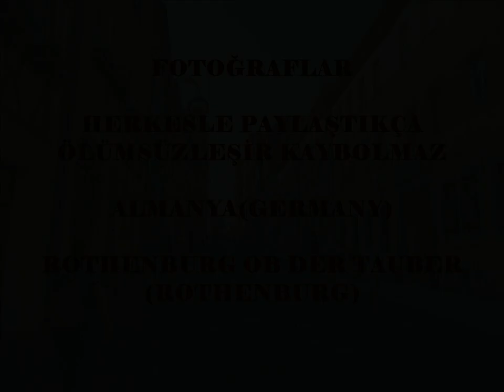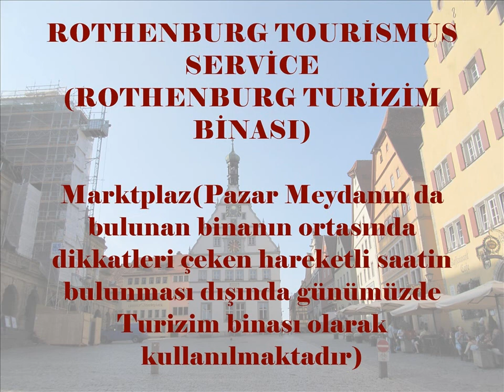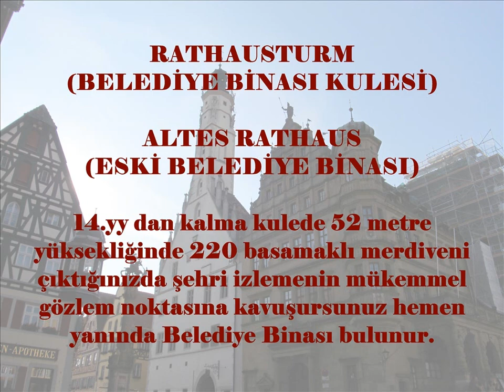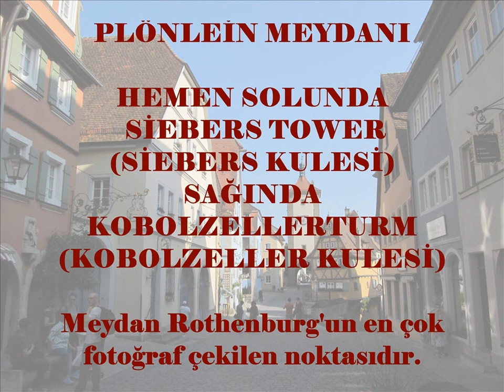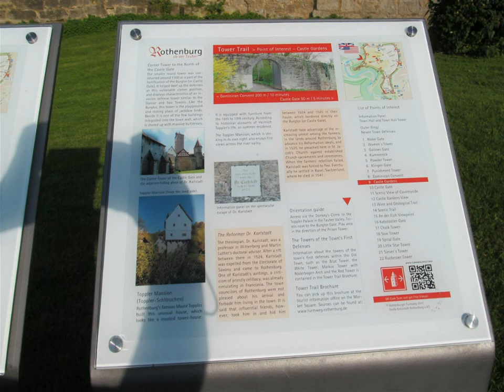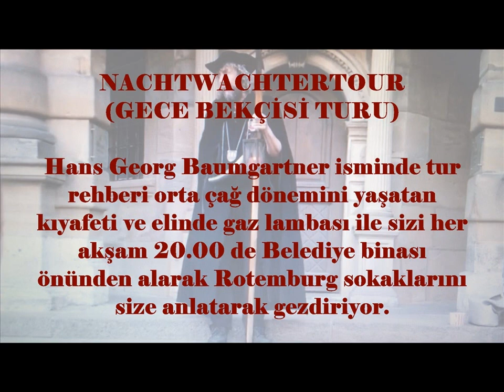ROTHENBURG ALMANYA'DA ROMANTİK YOL ÜZERİNDE GEZ PÖLENLEİNİ GÖR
Çektiğim fotoğraflardan oluşturduğum bu video da Almanya'nın Rothenburg (Rothenburg Ob Der Tauber )şehrini gezerek keşfedeceğiz. ROTHENBURG Rothenburg Ob Der Tauber Ansbach(Franconia-Frankonya) ilçesinde bir şehirdir. Almanya'nın Bavyera eyaletinde, Franconia (Frankonya) bölgesinde iyi korunmuş orta çağ eski şehridir. Rothenburg  Orta Çağ'dan1803'e kadar imparatora hesap veren. İmparatorun bizzat özel ayrıcalıklar verdiği özgür imparatorluk şehri idi. Rothenburg Ob  Der Tauber 12.yy da Tauber Nehri'nin yukarısına savunma amaçlı olarak inşa edilen kırmızı kaleden, yani Rote Burg'dan alıyor Rohenburg Ob Der Tauber de" Tauber Nehri'nin yukarısındaki Kırmızı Kale" demek oluyor. Şehir çok iyi korunmuş şehir savunma sistemini oluşturan surlar ve 40 tan fazla kule ve kapı bu gün hala ayaktadır. 2. Dünya Savaşının son haftalarında hava saldırıları sonucu Eski Şehir(Altstadt) bölgesinin yarısı yıkıma uğramış daha sonra şehrin sakinleri bu yıkılan yerleri(306 ev, kamu binaları ve dokuz gözleme kuleleri) onarmışlar ayrıca dünyanın her yerinden bağışlar toplanmıştır. Şehrin sokakları size Orta Çağ izlenimi vermekte birlikte Marktplaz(Pazar Meydanı) da kafeler, restoranlar ,fotoğraf çekeceğiniz bir çok yerin olduğu küçük bir şehirdir. 100 yılı aşkın süredir devam eden Whitsun Festivali töreni UNESCO Dünya Miras Listesine girmeye hak kazanmıştır. Romantik Yol Turu yapmaya Almanya'da karar vermişseniz bu orta çağ dan kalma şehre yolunuzun düşmemesi imkansız. Romantik Yol nedir dersek Romantik Yol aslında 400 km uzunluğunda Almanya'nın kuzeyde Würzburg kentinden başlayıp güneyde Füssen'e kadar inen yol boyunca şirin orta çağdan kalma köyler, çok fazla kasaba, şatolar, kaleleri görebileceğiniz yol güzergahıdır. Gezilecek Yerlere gelirsek; Şehir Surları(Town Walls):Bir zamanlar Orta Çağ şövalyelerinin şehri korumak için kullandığı şehir surları,46 kule ve kapılarıyla birlikte dimdik ayakta duruyor. Surların içinde yer alan merdivenlerden biri ile bu kulelere tırmanırsanız Rothenburg'u çeviren bu 4 km olan surların içinde bu günlere kadar ayakta kalan kısmını gezebilir yüksek olmayan bu surda yürürken labirent gibi yapısı içinde turuncu kiremitli çatıları, güzel evleri yukardan görebilirsiniz. Markplaz (Market Meydanı): Şehrin pazar meydanın da Belediye Binası saat kulesi, Rathausturm, Marin Apotheke eczanesi çeşme, su havuzu gibi yerlerle birlikte hediyelik eşya ve oyuncakların satıldığı dükkanlar olduğu mağazalarda orta çağ dönemine ait zırh, çanta, kılıç, şapkaları bulabilirsiniz. Gece Bekçisi Turu(Nachtwachtertour): Hans Georg Baumgartner isimin de tur rehberi eşliğinde orta çağ dönemini yaşatan kıyafetiyle elinde balta ve gaz lambası ile sizi her akşam saat 20.00 de Belediye Binası önünden alarak ışıklandırılmış Rotenburg sokaklarını size anlatarak gezdiriyor. Rathausturm(Belediye Binası Kulesi) 14.yy dan kalma 52 metre yüksekliğinde 220 basamaklı merdiveni çıktığınızda pazar meydanını ve şehri izlemenin mükemmel gözlem noktasına kavuşursunuz hemen yanında Altes Rathaus ( Eski Belediye Binası'nı) da görebilirsiniz. Deutsches Werhnachtsmuseum(Noel Müzesi) ve Noel dışında da açık olan Noel Mağazası (Kathe Wohlfahrt) mağazanın önünde sabit duran bir hediye kamyonu ve rengarenk yılbaşı süslemelerini yakından görebilirsiniz. Mittelalterliches Kriminal Museum(Orta Çağ Suç Müzesi): 1977 yılında açılan bu müzede orta çağın karanlık yüzüyle karşılaşacağınız işkence odaları, çivili sandalye, aletleri ve kıyafetlerini burada görebilirsiniz. Plönlein Meydanı: Rothenburg'un en çok fotoğraflanan noktasıdır. Meydanın ortasındaki masalsı evin sağ ve solunda bulunan Siebers Tower(Siebers Kulesi) Plönlein Meydanı'n ın solunda yer alır1385 yılında inşa edilmiştir. Meydanın sağında Kobolzeller Turm (Kobolzeller Kulesi) ile karşılaşırsınız kendinizi bir masal sahnesinde gibi hissede bilirsiniz. Burggarten Parkı: Kale gözetleme kuleleri ve surlarını yakından göreceğiniz yeşillikler arasında şehri dışarıdan izleyeceğiniz şahane bir noktadır. St.Jakobskirche Kilisesi-(St.Jakob):1471 yılında yapılan iki gotik mimari tarzı kulesi ile dikkat çeker. Kilise Protestan kilisesidir Lutheran cemaatine ait kilise 14.yy başında başlayıp 15.yy da bitirilmiştir. En önemli bölümü" Kutsal Kan Mihrabı" dır. Kaya kristallerinden olan bir kapsülün içinde İsa'nın 3 damla kanı olduğu söylenmektedir. Tauber Bridge-Double Bridge(Tauber Köprüsü): Rothenburg şehrinin batısında Tauber Vadisini kapsayan tarihi bir yol köprüsüdür. Üst Üste 2 sıra kemerli çift köprü 1330 yılında inşa edilmiştir.1945 yılında yıkılmış.10 kasım 1956'da yeniden açılmıştır. Spital Bastei: Rothenburg'un güneyinde 1586 yılında inşa edilmiş kale ve kulesi gezile bilir. Markusturm Turm(Markus Kulesi):Şehrin girişinde bulunan saat kulesi ve Röderbogen kemeri yeşil kubbeli kulesi ile dikkat çekicidir. Bunun  dışında Marien Apoheke(Deniz Eczanesi) 1812 yılından beri hizmet vermektedir. Fleisch und Tanzhaus(Et ve Dans Evi) Schneebellen(Kartopu Kurabiyeleri)en ünlü tatlısı tadılabilir. İyi Seyirler.